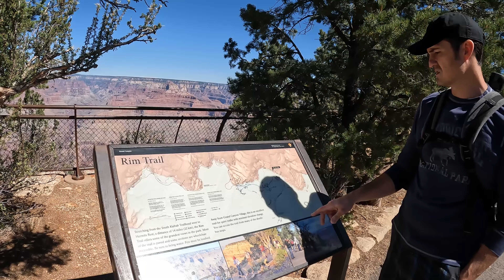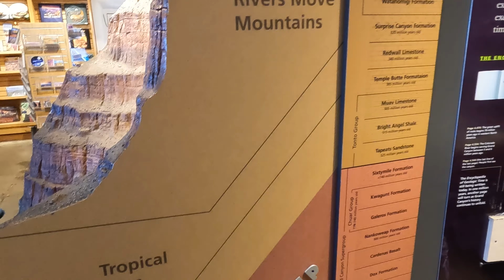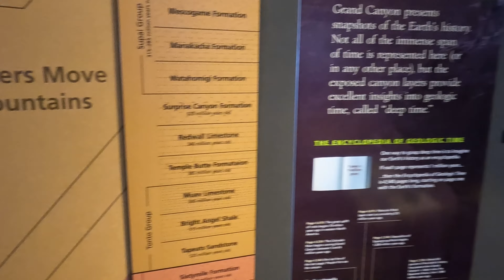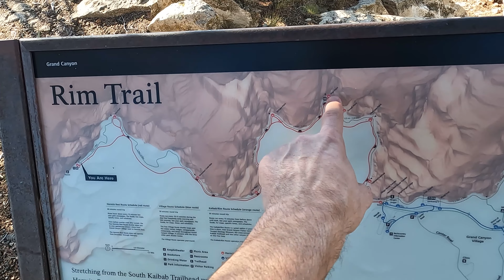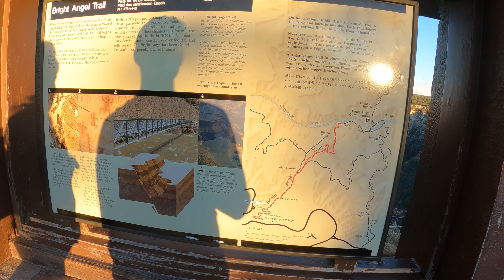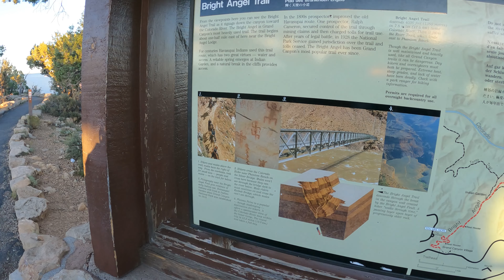Things To Do At And Near The Grand Canyon | Travel Guide 4K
In this travel video you will see what you can do and where to walk through the Grand Canyon Arizona. Known as the Grand Canyon state, Arizona is diverse in many ways. The state tree is the Palo Verde, the state cactus is the Saguaro, the state bird is the Cactus wren.